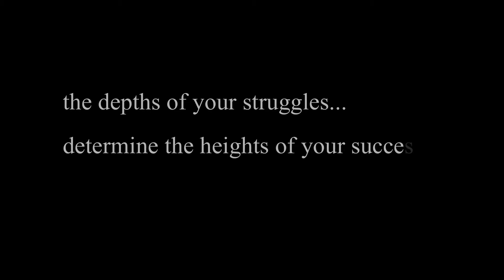Show Day in San Diego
It is SHOW DAY in sunny San Diego!

ErenLegend.com
Instagram.com/ErenLegendIFBBPro